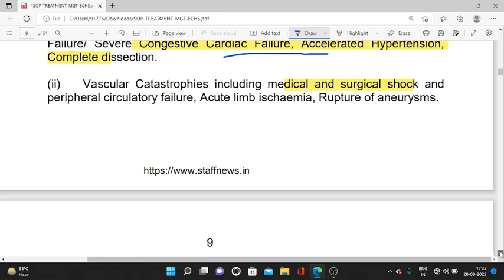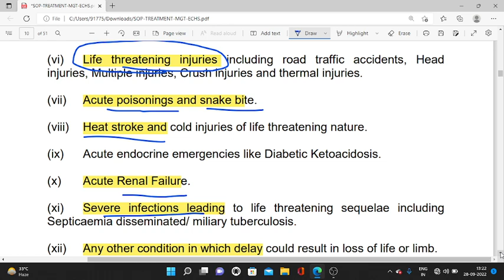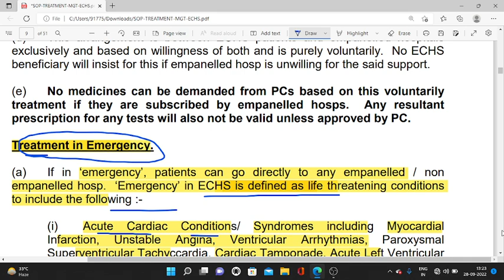ECHS नई एडवाइजरी- किस कन्डीसन/ बीमारियों मे बिना रेफर के कहीं भी इलाज करा सकते है| ECHS NEW ADVISORY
100% EX- SERVICEMEN JOB/ ONLY FOR EX-SERVICEMEN JOB
BEST JOB